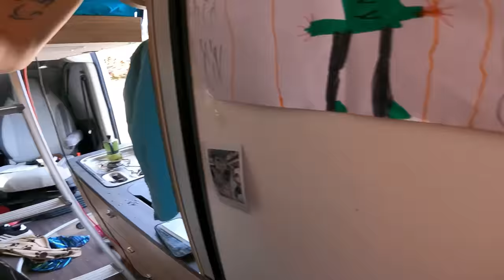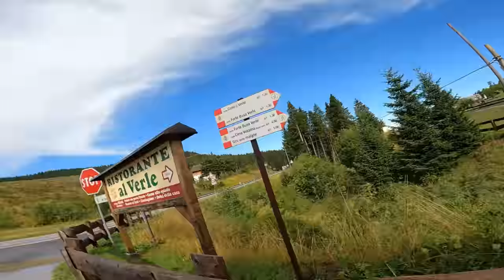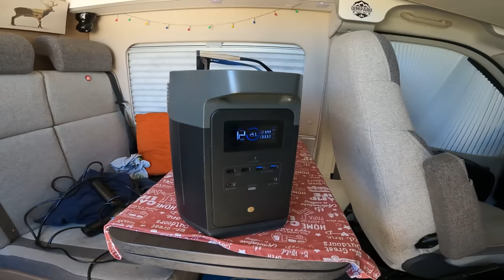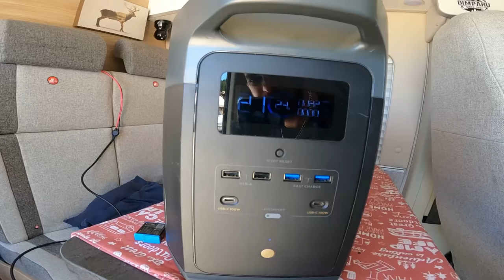Il panorama più bello della mia vita!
Seconda parte del video dove mi trovo sul passo vezzena, ieri sera ho messo a dura prova la mia power station come richiesto da voi ed ora vediamo se il sole riesce a ricaricarla

-sconto Olight store torce professionali inserendo Dimp15 sconto -15% per voi!